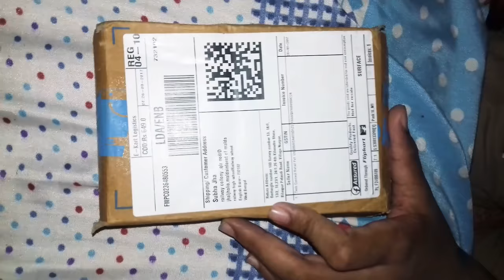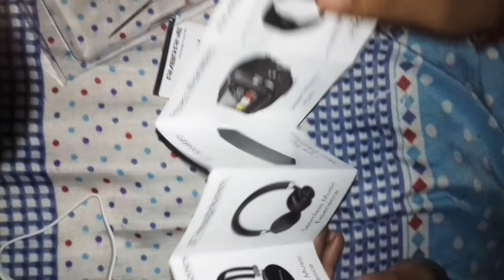Ambrane power bank unboxing & review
Product :Ambran power bank
Model no : p-1122
Weight :279 g(approx)
 It is a very good product . Looks are good . Good battery backup . Good  Led charging light . Overall a good device  for the current youth